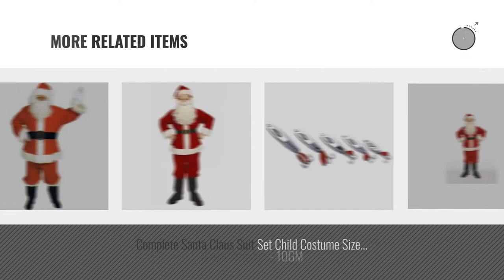Top 10 Halco Toys [2018]: Complete Santa Claus Suit Set Child Costume Size 12 Large by Halco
Black Friday / Cyber Monday Complete Santa Claus Suit Set Child Costume Size 12 Large by Halco by Halco

Black Friday / Cyber Monday Halco Holidays Men's Completede Santa Suit Costume, X-Large by Halco

Black Friday / Cyber Monday Halco Duvetyne Complete Santa Suit in a Box Set - Standard Size 42-48 by Halco

Black Friday / Cyber Monday Complete Santa Claus Suit Set Child Costume Size 8-10 Medium by Halco by Halco

Black Friday / Cyber Monday Halco Velveteen Santa Suit- Size 42-48 jacket up to 52 waist by Halco

Black Friday / Cyber Monday Halco Satin Jingle Elf Child Costume 4-8 Red/Green by Halco

Black Friday / Cyber Monday Santa Belt with Decorative Cast Buckle Adult by Halco